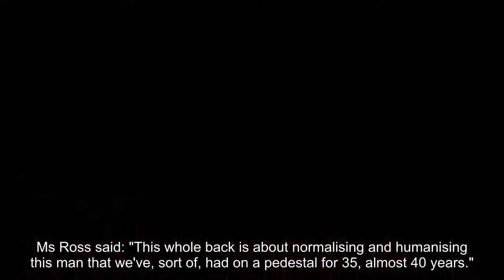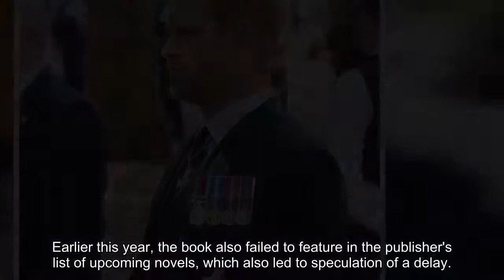Prince Harry 'missed the mark' as Duke desperate to appear 'relatable' with royal memoir